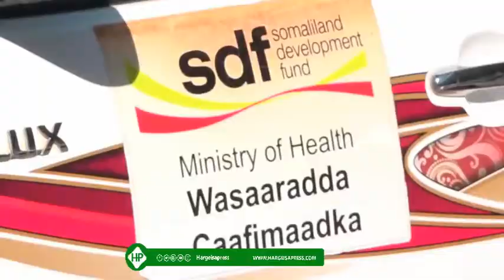Wasaarada Qorshaynta Qaranka Jsl Ayaa 7gaadiid Ku Wareejisay Wasaradaha Waxbarashada Iyo Caafimaadka